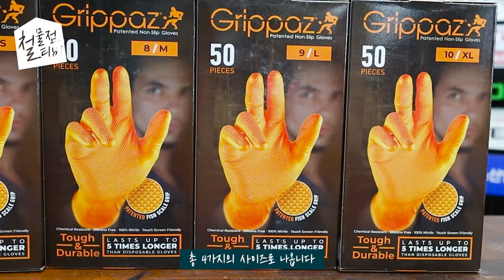돌기형 니트릴장갑을 꼈더니? 신세계가 펼쳐집니다 [그립파즈]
[구매링크]